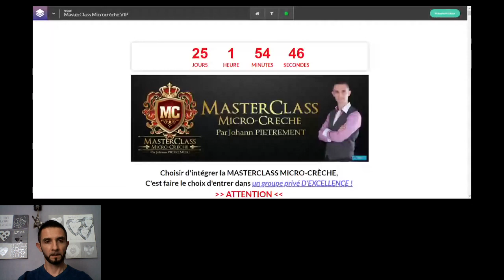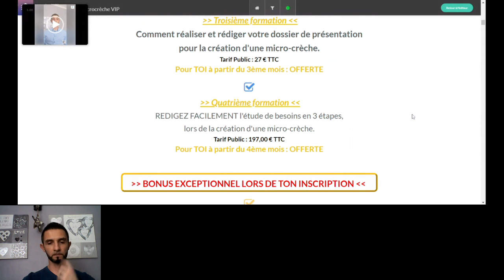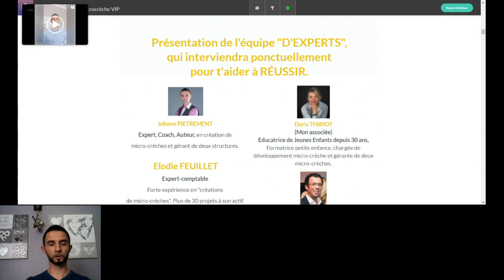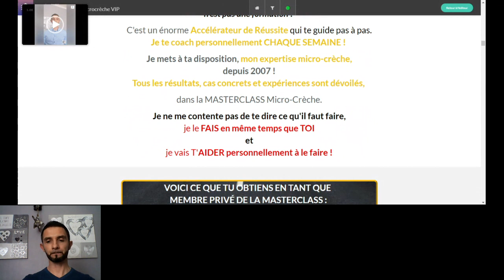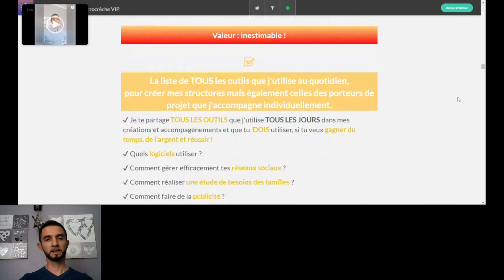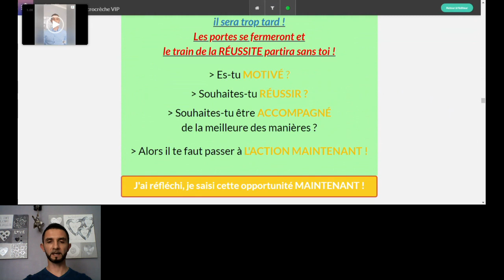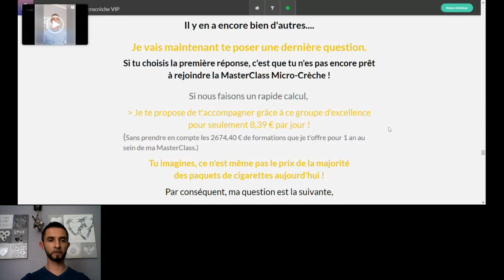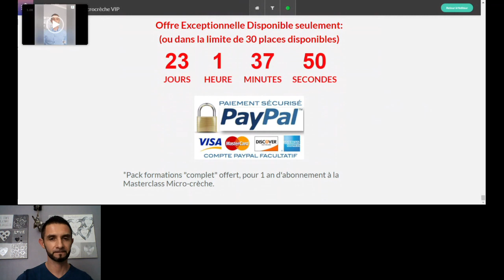Présentation Officielle "MasterClass Micro-crèche"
Je suis très heureux de venir aujourd'hui vous informer, que le 🎞️REPLAY🎥 de ma Webconférence :
🏆Masterclass Micro-Crèche🏆
Est disponible en cliquant sur le lien
⬇️ci-dessous ⬇️

Vous allez pouvoir absolument tout savoir, sur le groupe privé d'excellence, que je souhaite mettre en place à partir du mois de février.

⚠️ Pour rappel: seulement 30 places seront disponibles pour cette Masterclass ⚠️

➡️ N'hésitez pas à me faire parvenir vos interrogations, en commentaires ⬇️⬇️
Amicalement
Johann